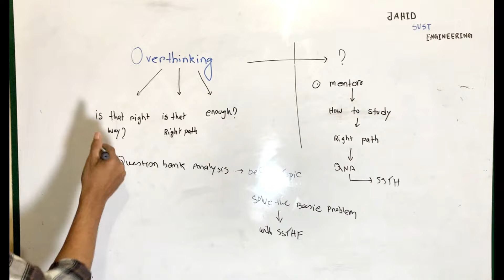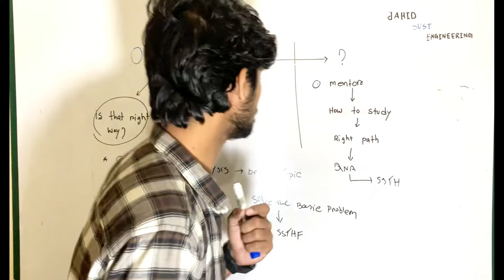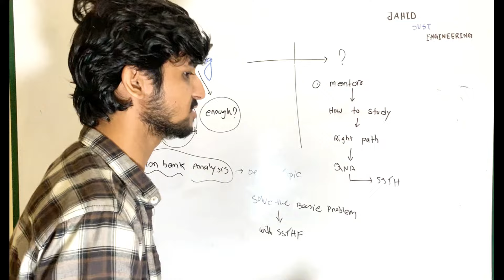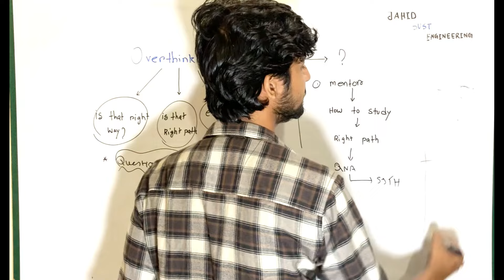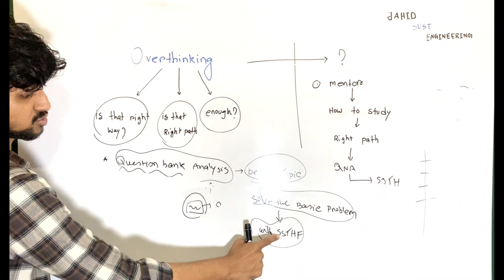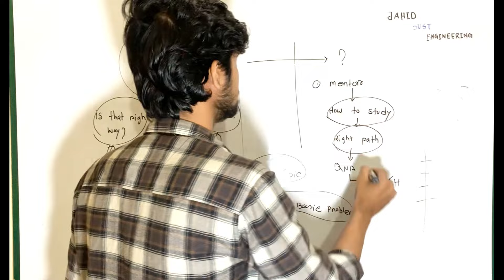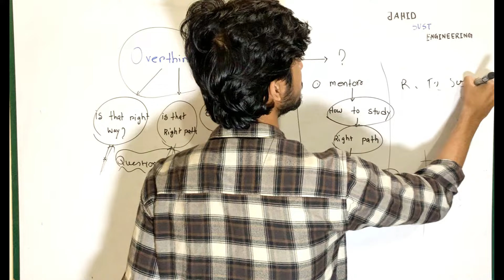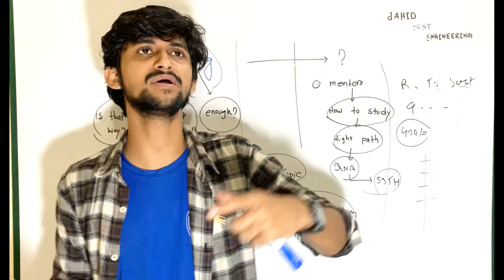অতিরিক্ত চিন্তা থেকে মুক্তি পাবার উপায় || admission study motivation || 2nd time admission || gst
চান্স পেতে নিজেকে তৈরি করো।ভাঙো।নতুন করে তৈরি করো।একটা সত্যিকারের কোর্সে ভর্তি হও নামমাত্র মূল্য দিয়ে।যেখানে ৯০% কমনের নিশ্চয়তা।

মেন্টরশিপের ক্লাস ডেমো:

*পরীক্ষার শেষ দিন পর্যন্ত সবরকম সাপোর্ট পাবে।*ডিজিটাল ট্যাবের মাধ্যমে যখন যেটাতে আটকাবে তখনি সমাধান দেয়া হবে।
*ডিপ্রেশন কমানোর উপায় হলো সঠিক গাইডলাইন যেটা তুমি কৃষি গুচ্ছ মেন্টরশিপ থেকে পাবে।

*ক্লাস পাবে মোট ৩০ টা।
*পদার্থ,রসায়ন,ম্যাথে কীভাবে পরীক্ষায় কম সময়ে,কম জাগায়,ফাস্ট ক্যালকুলেশন করবে মুখে মুখে সেসব শিখানো হবে পুরু সময় টা ধরে।

*এখানে একটা ক্লাসেই ২/৩ চাপ্টারের সব রকম টপিক শিখে ফেলতে পারবে ফলে বোরিং লাগবেনা ক্লাসে।সময় ও সেইভ হবে।

*কোর্সে পাবে কখন কী পড়বে না পড়বে এসব নিয়ে লাইভ ডিসকাশন।

**ভর্তির নিয়ম।
বিকাশ/ নগদ : 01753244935 সেন্ড মানি ৪০০৳ একই নাম্বারে লাস্ট ২ ডিজিট সেন্ড করলেই লিং দেয়া হবে।সাথে এই facebook privet group এ রিকুয়েষ্ট পাঠাবে লাস্ট ৩ ডিজিট দিয়ে।